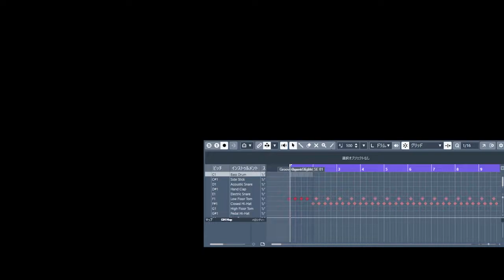【テレワーク演奏】YOU（サザンオールスターズ）by 某サザンバンドの居残り特訓組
新しく取り組む曲をスタジオ入りする前にテレワークで予習しました。特に怪しいメンバーが特訓しましたが、仕上げはスタジオで何とかなるでしょうか。。。